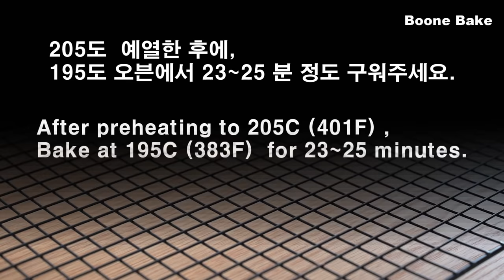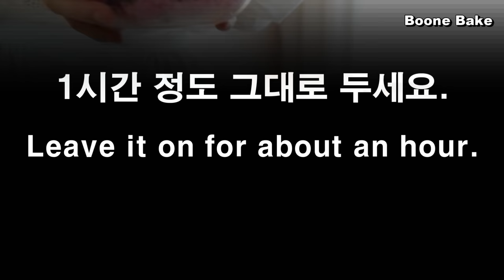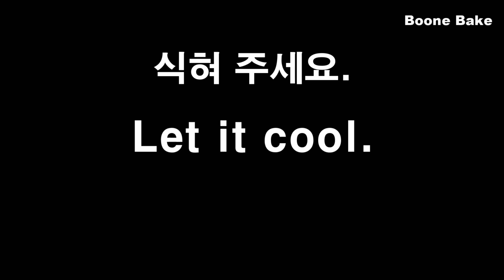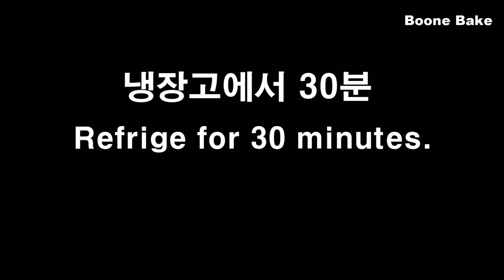이런 과일 바구니 추석선물은 어떠세요? Amazing Fruit Tart Recipe l Vanilla Crème Légère l Fruit Compote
안녕하세요.

오늘은 예쁜 과일 바구니 타르트를 다른 버젼으로 만들어 봤어요.
당연히 바구니까지 통째로 다 먹을 수 있지요.

저는 일회용 알루미늄 파운드 몰드를 이용했는데요.
그 어떤 몰드라도 상관없어요.
그 방법은 영상에서 보여 드립니다.

정말 이 타르트는 너무 예뻐서 선물용으로 딱~!입니다.
다가오는 추석에 감사의 마음을 담아 보세요.
예쁜 바구니 만드는 방법은 물론이고요.

맛있는 트리플 베리 콩포트를 타지 않고 잘 만드는 방법을 자세하게 영상에 담았어요.
물론, 한가지의 과일만으로도 콩포트를 만들어도 됩니다.
충분히 맛있어요.😋

그리고 이번엔 바닐라 크렘 레제르(crème légère)로 그 안을 채웠는데요.
크렘 레제르(crème légère)는 유지방 함량이 12% 이하인 크림을 말해요.
그래서 라이트 크림, 저지방 크림이라고도 한답니다.
과일이 많이 들어가는 이런 타르트에 딱~!인 크림인 거 같아요.

파이 반죽을 만드는 영상은 아래 링크를 참고해 주세요.
레시피는 밑에 적어 두었어요.
하지만 간편하게 마트에서 파는 냉동 파이 반죽을 이용해도 됩니다.
우리의 손목은 소중하니까요~~😄😁

그럼 여러분도 같이 만들어 볼까요?

만드는 방법~~!
체크 포인트~~!
자, 그럼..

시작해 볼게요.

감사합니다.

   237ml = 1컵
   15ml = 1Tbsp
   5ml= 1tsp

( 몰드 사이즈: 15cm * 7cm *5cm  )

중력분  220g (1컵=1/2컵)
무염 버터 135g ( 1/2컵 + 2Tbsp)
차가운 물 50g ( 3 Tbsp + 1 tsp)
설탕 6g (1/2Tbsp)
소금 1g
노른자 1 개

♥ 트리플 베리 콩포트
딸기 150g
라즈베리 50g
블루베리 50g
설탕 40g (3Tbsp)
레몬즙 1/2개

♥ 진한 바닐라 크렘 레제르
노른자 1
설탕 30g ( 2 Tbsp + 1 tsp)
옥수수 전분 8g ( 1 Tbsp )
우유 100g (1/3컵 + 1 Tbsp + 1 tsp)
바닐라 빈 1/3
무염 버터 8g (1/2Tbsp)

헤비 크림 80g (1/3컵 )

♥ 달걀물
노른자 1
우유 10g ( 2 tsp)

♥ 화이트 초콜릿
딸기, 키위, 오렌지, 샤인 머스캣,

* 영상 속에 자세한 내용이 있어요.